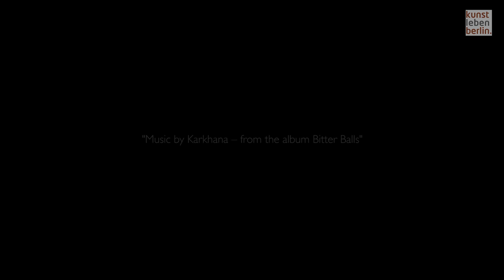Mazen Kerbaj. In the Presence / Absence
In der wirklich wunderbaren, von Hatem Imam kuratierten Ausstellung sollen die Exponate "in einen Dialog treten". So werden Parallelen zwischen Zeiten, Medien und Räumen gezogen. Eine Idee, die hastig auf das Tischset in einem Restaurant gekritzelt wurde, kann in einem Video zeichnerisch weitergeführt oder entwickelt werden. Ein ganzes Heer von Mazen Kerbaj 's scheint miteinander zu sprechen, zeichnen, streiten und trinken. Sie alle stehen für bestimmte Momente und Orte, sprechen in unterschiedlichen Sprachen und werden auch in unterschiedlichen Medien dargestellt. Für Mazen Kerbaj, der immer in Bewegung ist, ist Bewegung sowohl eine Bedingung seiner Arbeit als auch ihr Thema…
Ganzen Beitrag lesen: